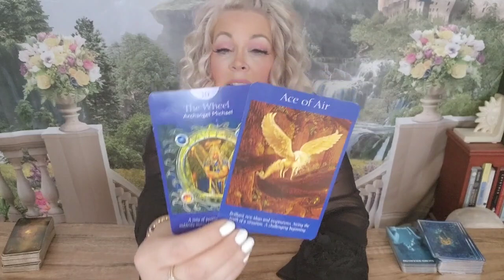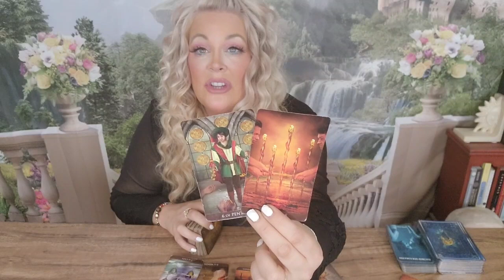💫TAURUS- SOMETHING MAGICAL IS COMING THAT MAKES YOU FEEL SPECIAL! JUNE 14-21|2023